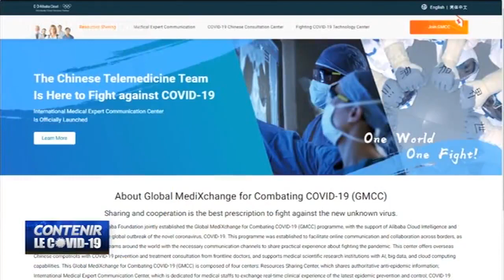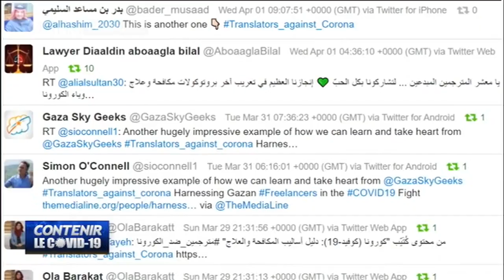À Gaza, des volontaires traduisent un livret chinois sur le COVID-19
Dans la bande de Gaza, une équipe de volontaires a traduit un livret chinois sur la prévention contre le COVID19. C'est une initiative qui vise à permettre aux arabophones de comprendre l'expérience chinoise d'une manière simple et accessible et d’en être initiés pour l’autoprotection .